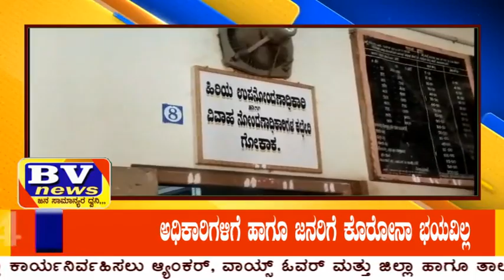BV NEWS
ದಿನದ ಪ್ರಮುಖ 5 ಸುದ್ದಿಗಳು  ಬಿ ವಿ ನ್ಯೂಸ್